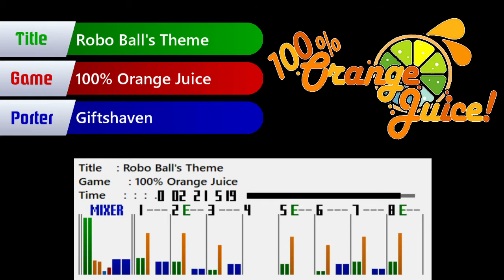SNES Remix - 100% Orange Juice - Robo Ball's Theme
SPC port made by Giftshaven using Super Mario World instruments.